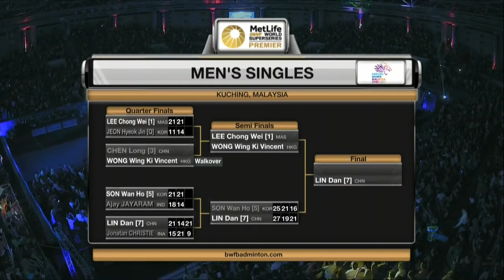Celcom Axiata Malaysia Open 2017 | Badminton SF M2-WD | Huang/Tang vs Chang/Lee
Celcom Axiata Malaysia Open 2017
World Superseries Premier
Badminton
Semifinals
Match 2 – WD | Huang Yaqiong/Tang Jinhua vs Chang Ye Na/Lee So Hee